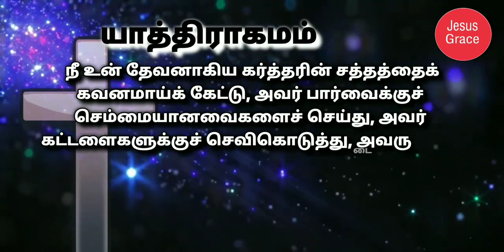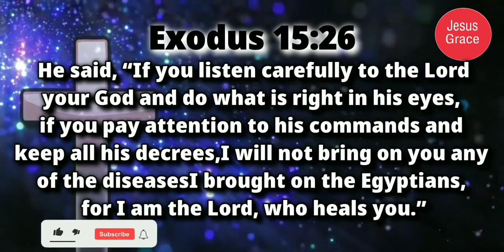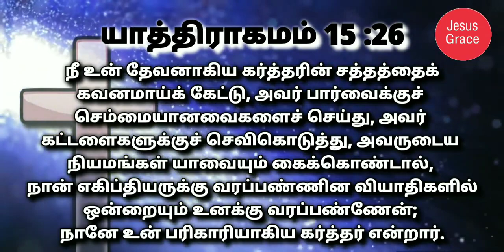இன்றைய வேத வசனம்/ Today's Bible Verse/Bible Verse/ Jesus Grace